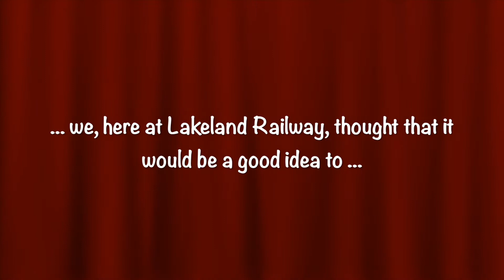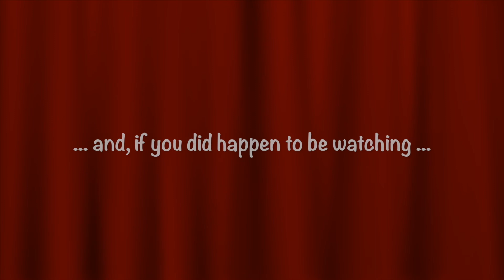The Queen's Platinum Jubilee on the Lakeland Railway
We present to you this 12 minute video of Lakeland Railway's own little celebration of the Queen's Platinum Jubilee, with a cavalcade of passing trains, both passenger and freight, in order to mark this momentous occasion. We certainly hope you and, if she is watching, Her Majesty, enjoy our modest offering.